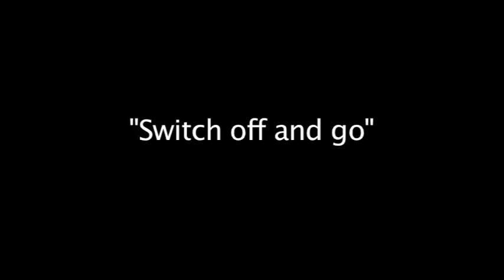Ivan Perez Choreography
Choreographies by Ivan Perez: "A Transition", "Switch off and go", "Momento", "Washing Machine", "A Day Minute".
Premiered at Lucent Dans Theater and Regentes Theater, The Hague.
Dancers: Spenser Theberge, Cesar Faria, Marina Mascarell, Ivan Perez, Sandra Marin, Celia Amade, Sarah Reynolds, Ema Yuasa, Miguel Oliveira, Georgi Milev, Riley Watts.